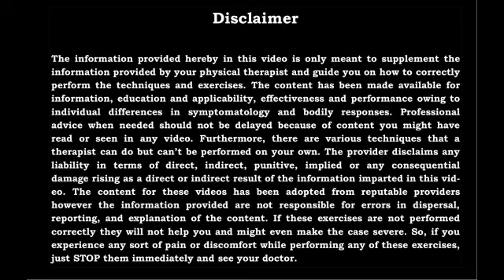Patient Feedback Series || Happy Patient || Best Physiotherapy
We lay out ourselves in the service of mankind in terms of delivering best physiotherapy treatment.